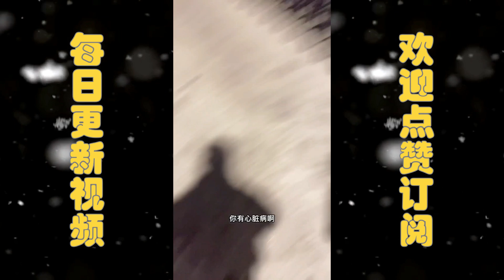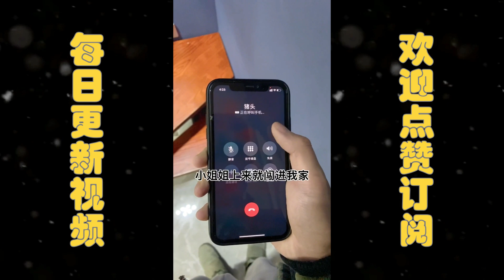【九月之女BOSS的追夫攻略】小姐姐居然和我住同一個樓，還非要去我家！！【抖音tik tok】 合集二！